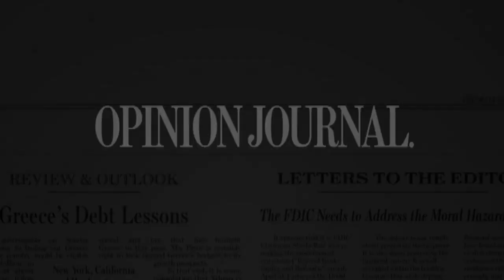Republicans and Same-Sex Marriage - WSJ Opinion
GOProud executive director Jimmy LaSalvia on same-sex ballot initiatives in Maryland, Maine and Washington and whether the country is turning a page on the issue. Photo: Getty Images